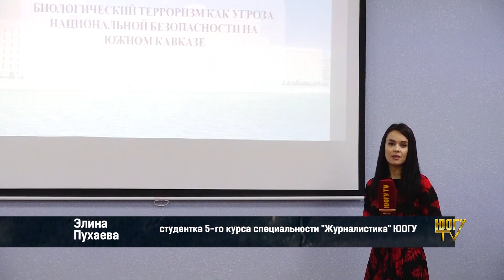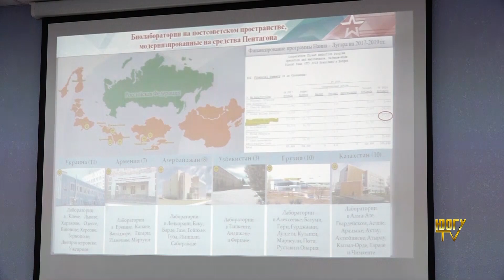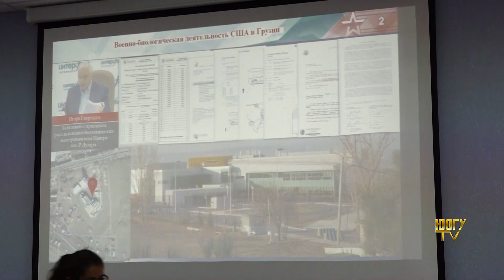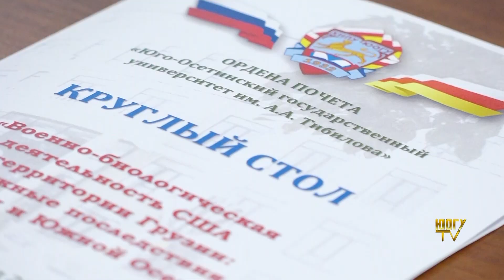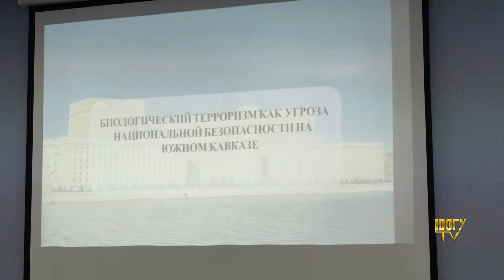ЭФИР 29 10 20